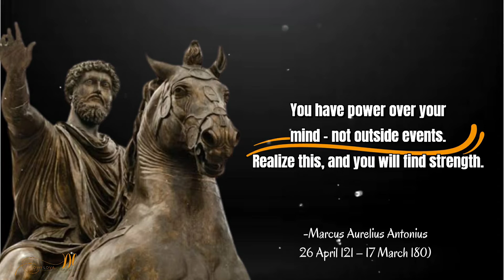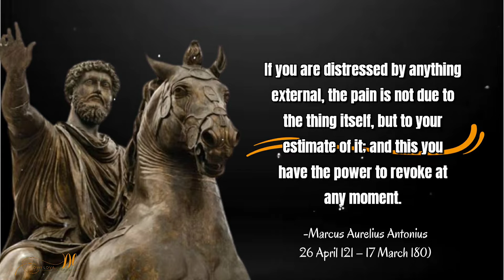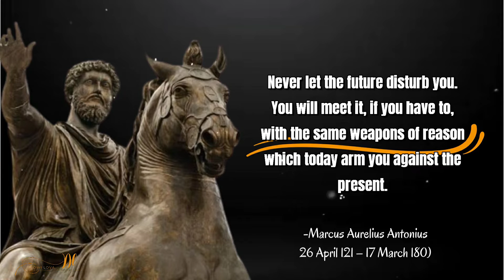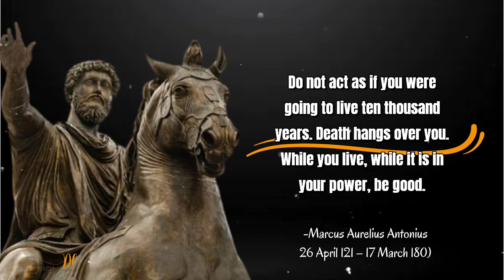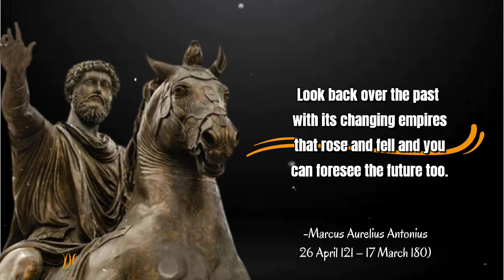25 Great Quotes By Marcus Aurelius That Hold Profound Lessons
Marcus Aurelius was the most idolized Roman Emperor who placed his empire prior to his life. His name has been well-maintained in relic till date. He ruled from 161 to 180. He is considered to be the endmost of the alleged ‘Five Good Emperors’. He was an eager follower of Stoicisim and that is revealed through his writings, thoughts, views and philosophical ideas that have been compiled and safeguarded in a diary, known across the globe as ‘Meditations’. It is considered as a conspicuous source of modern comprehension of ancient Stoic philosophy. Many commentators consider this work by Aurelius as one of the greatest works of philosophy. It is believed that Aurelius was a keen learner and took interest in literature, sciences, drama, geometry, philosophy and music. We bring to you some of the most quoted quotes and sayings by the leader of the senate which have been squandered from his writings, books, thoughts, works and life. Read through the quotes and thoughts by Marcus Aurelius whose words are still applicable, even after 2000 years.